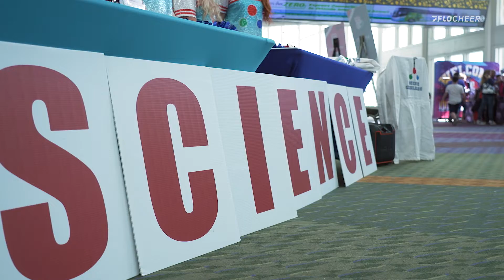The Science Cheerleaders Encourage Athletes To Pursue A Career In STEM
FloCheer stopped in at the Pop Warner Cheer & Dance 2021 National Championships in Orlando, FL to talk to the Science Cheerleaders to learn more about their mission.

The Science Cheerleaders are current and former NFL and NBA cheerleaders pursuing science, technology, engineering and math careers. By playfully challenging stereotypes, they inspire young women to pursue STEM and engaging people from all walks of life in citizen science projects